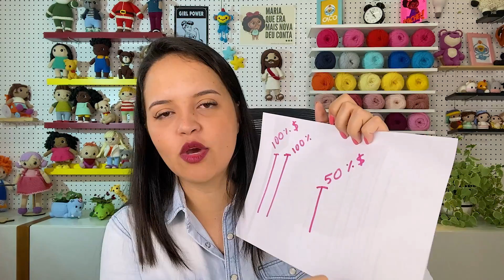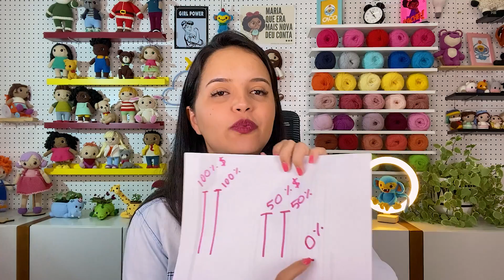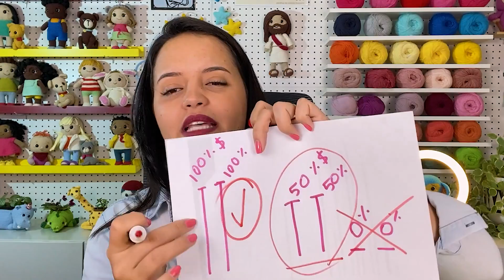Como receber 100% do valor do amigurumi antecipado - passo a passo para não tomar calote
🎉 ATENÇÃO! 🎉

As inscrições para a Oficina SUPER POP estão oficialmente ABERTAS! 🚀 E o melhor: TOTALMENTE GRATUITA! Se você quer aprender a fazer um amigurumi totalmente articulado e sem costura, essa é a sua chance de criar o seu próprio Capitão América! 🦸‍♂

🎄 Já imaginou criar personagens encantadores de amigurumi e ainda transformar essa habilidade em algo mágico para o Natal?

O Curso Vila Pop Especial de Natal chegou para ensinar você a criar peças incríveis com um método simples e divertido. Além disso, você vai aprender a personalizar seus amigurumis para torná-los únicos e apaixonantes!

👉 O que você vai encontrar no curso:
✨ Receitas completas e detalhadas.
✨ Técnicas exclusivas para criar amigurumis perfeitos.
✨ Curso bônus com personagens de Natal para decorar ou até mesmo vender e lucrar!
✨ 2 anos de acesso para aproveitar tudo no seu ritmo.
Essa é a oportunidade perfeita para quem ama amigurumi e quer transformar o Natal em algo ainda mais especial. Não perca!
Entre agora mesmo no Curso Vila Pop Especial de Natal e comece a criar! 💖
CLIQUE AQUI ➡️ 🎄 Já imaginou criar personagens encantadores de amigurumi e ainda transformar essa habilidade em algo mágico para o Natal?

CLIQUE AQUI ➡️ Que tal aprender a fazer um Papai Noel super fofo e moderno para dar aquele charme na sua decoração de Natal?

E o melhor: você também pode vender e ganhar uma renda extra com ele!

Quero te convidar para o meu evento totalmente online e gratuito, onde eu vou te ensinar a criar um Papai Noel do zero, mesmo que você nunca tenha feito amigurumi antes!

Clica no link e garanta a sua Vaga Que tal aprender a fazer um Papai Noel super fofo e moderno para dar aquele charme na sua decoração de Natal?

Quero te convidar para o meu evento totalmente gratuito, onde eu vou te ensinar a criar um Papai Noel do zero, mesmo que você nunca tenha feito amigurumi antes! Pra garantir sua vaga, é só clicar no link, preencher seus dados e entrar no nosso grupo do WhatsApp.
Já imaginou fazer um Anjo de Natal articulado e sem costura para decorar sua casa ou até presentear alguém especial? Agora é sua chance de aprender comigo, de forma totalmente GRATUITA, na Oficina Natal Caco! Clica no link e faça sua inscrição 🧶🎅 Use essas estratégias e receba 100% do valor do seu amigurumi antecipado, apenas utilizando uma comunicação mais assertiva com os seus clientes